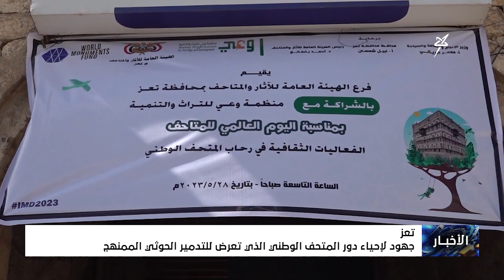جهود لإحياء دور المتحف الوطني الذي تعرض للتدمير الحوثي الممنهج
تقرير : محمد يوسف

 قناة_سهيل# ‪